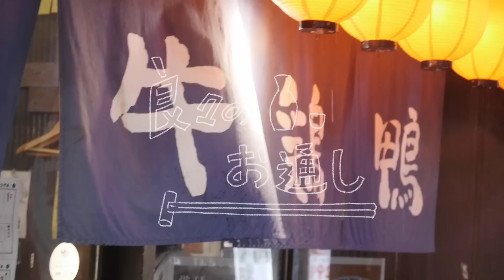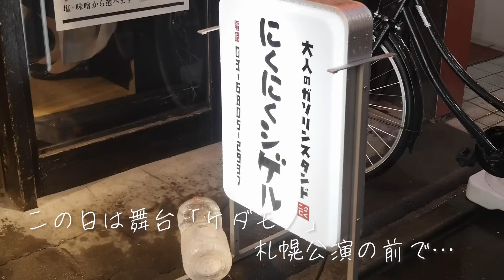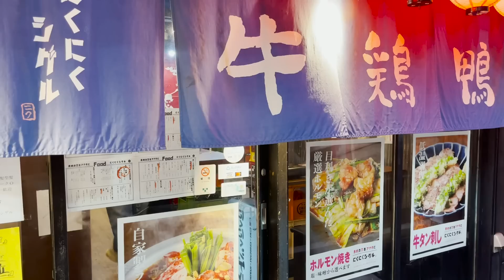【ひとり飲み】肉と脂と瓶ビール！幸せのガッツリ飲み（後編）｜Meat and Beer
前編に続き三軒茶屋・「にくにくシゲル」さんでの１杯。

お通しながら嬉しいボリュームの手羽中に舌鼓を打っていると
真打登場、鉄板でジュウジュウに焼かれた名物の大トロホルモンが運ばれてきます。
それを肉のうまみがしみ込んだアツアツの野菜と一緒に瓶ビールで流しこむ幸せ…

さらに最後にはご飯を入れて焼きめしにしてくれたりと
〆までお肉の味を余すところなく楽しめるお料理に
店長のお肉愛を感じる夜でした。

▼荒川良々が立ち寄った居酒屋はInstagramで随時更新▼

▼スタッフ▼
音楽　SHINCO（スチャダラパー）
イラスト　今日マチ子
プロデュース　五箇公貴